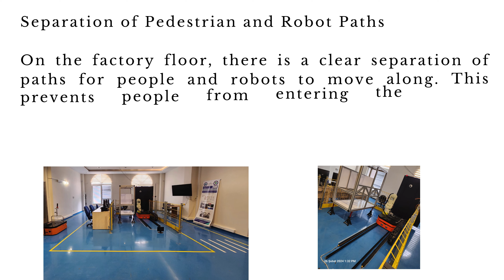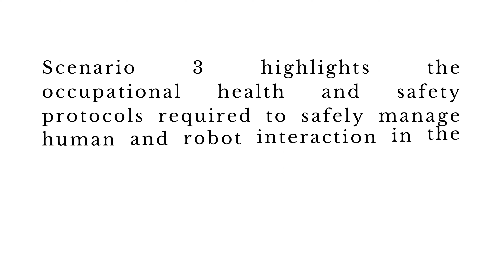Eskisehir Osmangazi University Intelligent Factory and Robotics Laboratory Safety Study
Laboratuvarda İş Güvenliği: İnsan ve Robot Etkileşiminin Güvenli Yönetimi
Bu video, fabrika ortamında insan ve robot etkileşiminin güvenli bir şekilde nasıl yönetileceğine dair iş sağlığı ve güvenliği protokollerini ele almaktadır. Ana hedef, hem çalışanların hem de robotların güvenli ve verimli bir şekilde birlikte çalışabilmesi için gerekli güvenlik önlemlerini belirlemek ve uygulamaktır. Fabrika zemininde, insanların ve robotların hareket edebileceği yollar net bir şekilde ayrılmıştır. Bu, insanların robotların çalışma alanlarına girmesini ve potansiyel tehlikelere maruz kalmasını önler. İşaretler ve yer işaretlemeleri güvenli yolları ve robotların çalışma alanlarını net bir şekilde gösterir. Güvenlik bölgeleri, robotların ulaşabileceği maksimum mesafeler ve etki alanları göz önünde bulundurularak belirlenir. Bu, insanların robotların hareket edebileceği alanlara çok yaklaşmadan güvenli bir mesafede kalmasını sağlar. Ayrıca, robotların ağırlığı ve hareket hızı, güvenlik protokollerini belirlemede önemli faktörlerdir. Sensör tabanlı güvenlik sistemleri, insanların robotların çalışma alanlarına girmesini önler. Bu sistemler, insanlar belirli bir alana girdiğinde robotun hareketlerini otomatik olarak durdurarak ek bir güvenlik katmanı sağlar. Robotların hareket açıları ve hızları, güvenlik önlemlerinin tasarımında dikkate alınmalıdır. Çalışanlara düzenli olarak verilen robotik ve güvenlik protokolleri eğitimleri, iş yerindeki güvenliği artırır. Bu eğitimler, ışık perdeleri, acil durum prosedürleri ve güvenli çalışma uygulamaları gibi konuları kapsar. 3. senaryo, fabrika ortamında insan ve robot etkileşiminin güvenli bir şekilde yönetilmesi için gerekli iş sağlığı ve güvenliği protokollerini vurgular. Bu senaryo, iş yerinin herkes için güvenli ve verimli olmasını sağlamak üzere tasarlanmıştır.

This video addresses occupational health and safety protocols for safely managing human and robot interactions in a factory environment. Its main goal is to identify and implement necessary safety measures to ensure both workers and robots can work together safely and efficiently. On the factory floor, paths for people and robots are clearly separated to prevent individuals from entering robotic operation areas and facing potential hazards. Signs and floor markings distinctly indicate safe paths and robots' operational zones. Safety zones are established considering the robots' maximum reach and influence areas, ensuring people maintain a safe distance from the robots' movement areas. Additionally, robots' weight and movement speed are critical factors in determining safety protocols. Sensor-based safety systems, such as light curtains, provide an extra layer of safety by automatically stopping the robot's movements if a person enters a designated area. The design of safety measures should also consider robots' movement angles and speeds. Regular training on robotics and safety protocols for employees enhances workplace safety, covering topics like light curtains, emergency procedures, and safe working practices. Scenario 3 highlights the importance of occupational health and safety protocols for safely managing human and robot interaction within the factory setting, designed to keep the workplace safe and efficient for all.